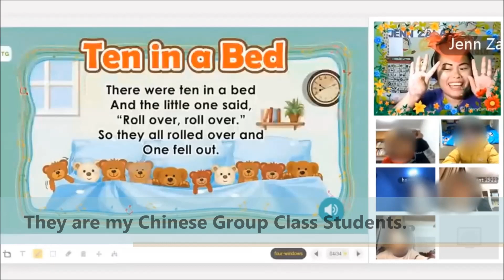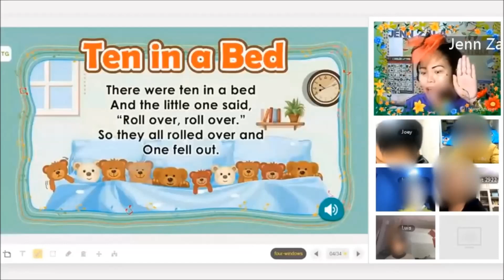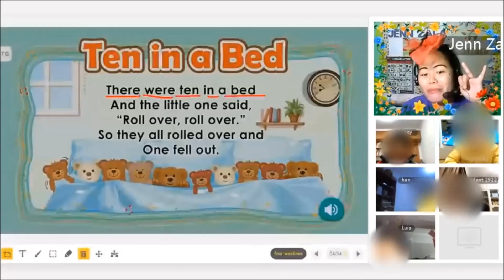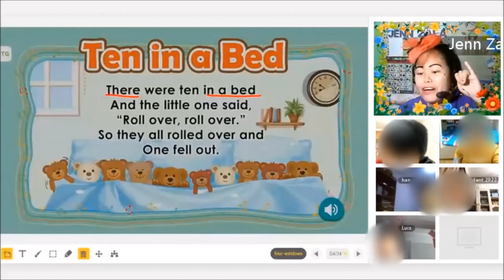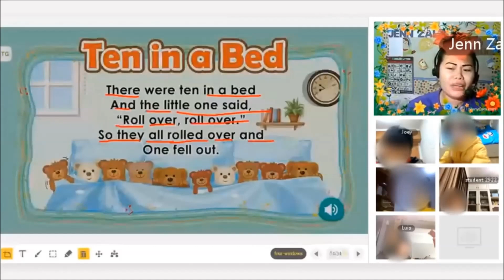Singing Ten in a Bed song with my Chinese Students | JAMS CREATIVE WORKS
Teachers were born to be very creative!

In this video I am showing you how creativity strikes in teaching my Group
Class Students not only to sing English songs but also teaching them how to do Math simultaneously!